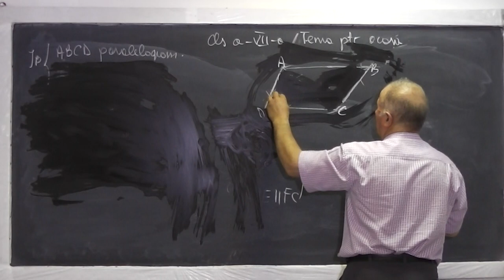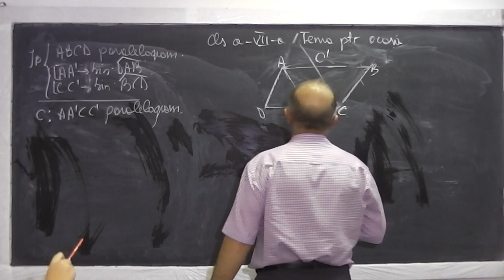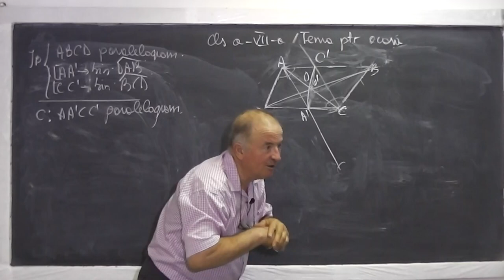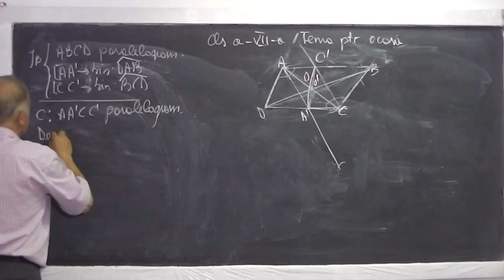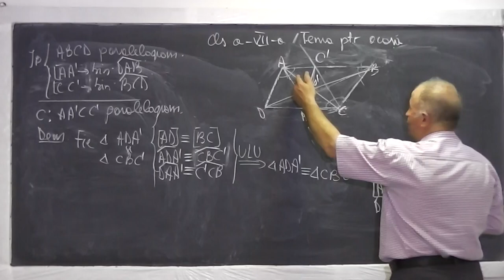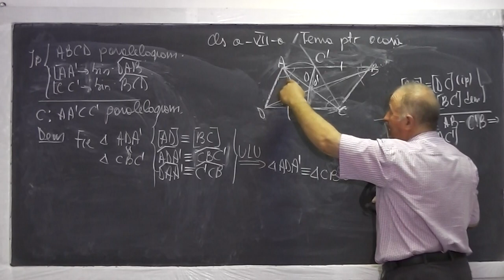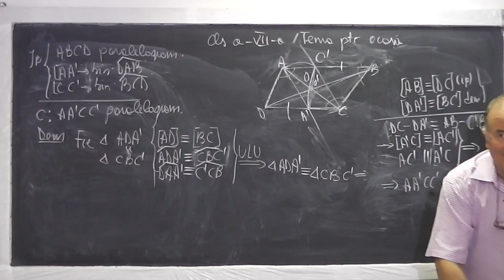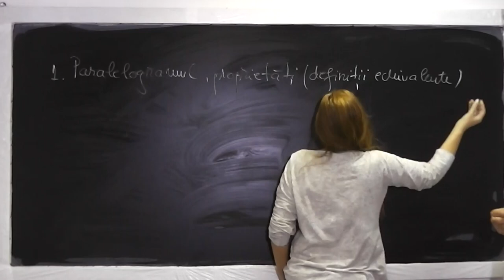2/2 Lectia 606 - Rezolvam probleme de geometrie cu paralelogramul - Tema pt. a doua zi - Clasa 7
Daca lectia va este utila, as aprecia un Like si Share - In aceasta lectie de matematica pe care o puteti vedea in direct si pe rezolvam o serie de probleme de geometrie plana din tema pentru a doua zi la clasa a VII-a, referitoare la paralelogram si proprietatile sale. Daca lectia va este utila, as aprecia un Share si Like - VIDEO MATEMATICA cu Proful Online sau cautati pe Google: profu online Ioan Ursu

- 1/2 Lectia 606 - Rezolvam probleme de geometrie cu paralelogramul - Tema pt. a doua zi - Clasa 7
- 2/2 Lectia 606 - Rezolvam probleme de geometrie cu paralelogramul - Tema pt. a doua zi - Clasa 7
Lectia 606 - Rezolvam probleme de geometrie cu paralelogramul - Tema pt. a doua zi - Clasa 7